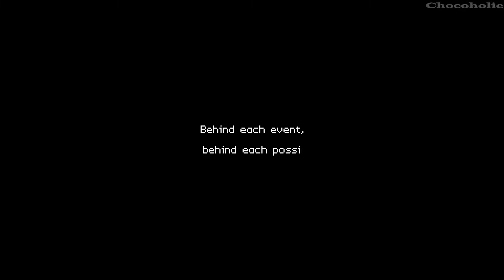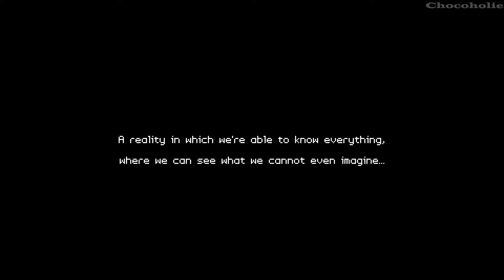What Lies In The Multiverse Gameplay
*** Info:
A bombastic puzzle platformer about worlds turned inside out. Shift dimensions at the push of a button, solve brain-twisting logistical riddles, and race through the wilds of the multiverse in a bleakly hilarious (and hilariously bleak) story where everything you know can turn on a dime. 🥰679